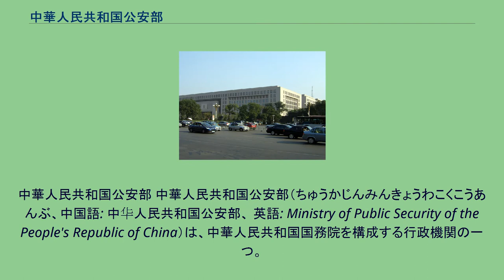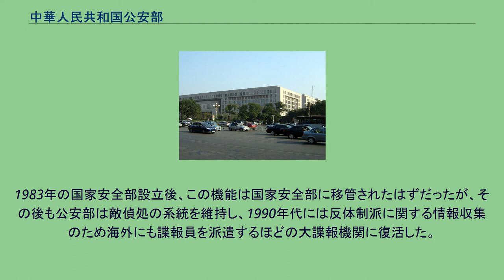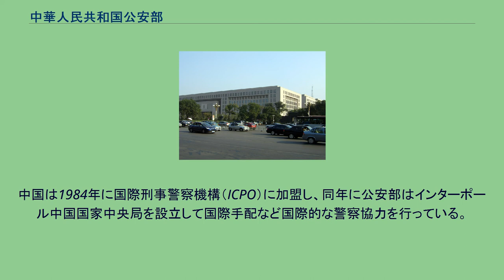中華人民共和国公安部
中華人民共和国の諜報・情報機関
中華人民共和国公安部 中華人民共和国公安部（ちゅうかじんみんきょうわこくこうあんぶ、中国語: 中华人民共和国公安部、 英語: Ministry of Public Security of the People's Republic of China）は、中華人民共和国国務院を構成する行政機関の一つ。
中華人民共和国の警察を担当する中央官庁である。
党中央政法委員会（中央政法委）の指導監督のもとで、司法警察活動を含めて、下記のように治安関係の広範な業務を所掌する。
戦前の日本の内務省警保局と府県警察部との関連性と同様、執行的事務は地方政府の公安機関が担っており、公安部は、主として警察制度の企画立案と地方の公安機関に対する指揮監督・調整にあたっている。
民主集中制の原則に基づき、公安部は地方政府の公安機関に対して統一的に指揮・命令することができるほか、公安部の職員が地方政府の公安機関の幹部職として派遣されたり、逆に地方の公安機関の職員が公安部に異動するケースもしばしば見られ、人的統制もなされているとみられている。
また武装警察や海警局に対しても指導権限があるほか、特に武装警察の公安現役部隊については、部隊運用にも指揮権を行使できる。
文民警察組織である。
法律上は多くの組織が並立して存在するが、実質的には公安機関の指揮下にある人民警察（公安民警）がほとんどの権能を負っており、単に「民警」と言えばこれを指すことが多い。
大日本帝国の府県警察部と同様に各地方政府の公安機関の隷下に編成されており、従って公安部の指揮監督下にある。
公安部とその地方機関（公安庁、公安局）内には敵偵局（処）という日本の公安警察に該当する系統が存在する。
敵偵処の主任務は対外諜報ではなく、国内の反革命分子の情報収集、監視、追跡、逮捕などである。
1983年の国家安全部設立後、この機能は国家安全部に移管されたはずだったが、その後も公安部は敵偵処の系統を維持し、1990年代には反体制派に関する情報収集のため海外にも諜報員を派遣するほどの大諜報機関に復活した。
任務が重複するため、国家安全部とはしばしば縄張り争いが発生することもある。
中国は1984年に国際刑事警察機構（ICPO）に加盟し、同年に公安部はインターポール中国国家中央局を設立して国際手配など国際的な警察協力を行っている。
2016年には公安部副部長の孟宏偉が中国人初のICPO総裁に選出された。
なお、公安部の管轄ではないマカオの警察と香港の警察はインターポール準国家中央事務局に指定されている。